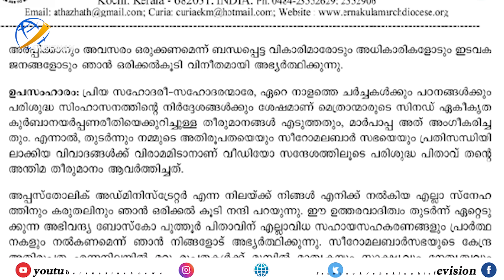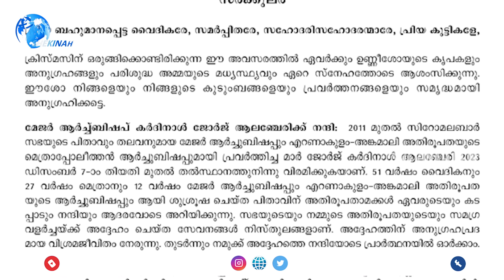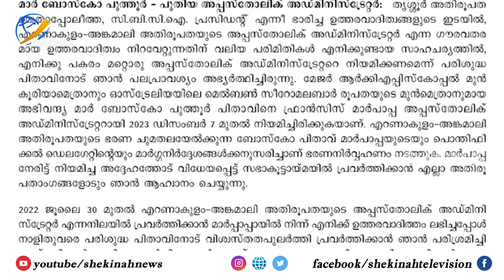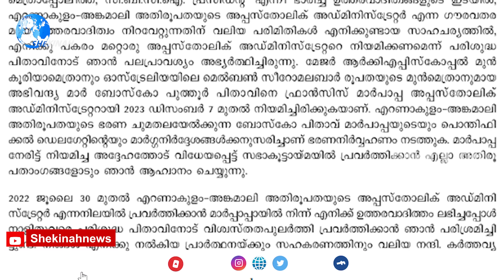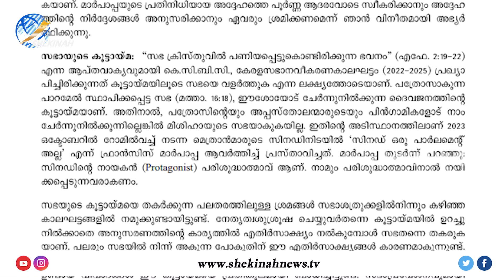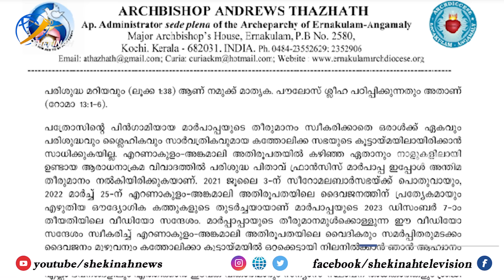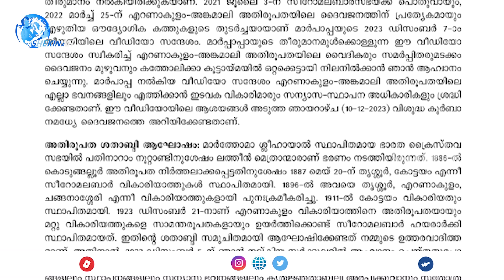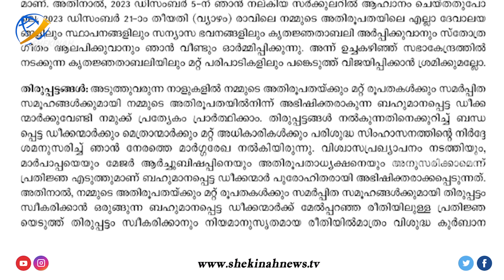താഴത്ത് പിതാവ് സ്ഥാനം ഒഴിയുന്നതിന് മുമ്പ് പുറപ്പെടുവിച്ച സർക്കുലർ പുറത്ത്.. | MAR ANDREWS THAZHATH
തിരുപ്പട്ടം.. ശതാബ്ദി, ഏകീകൃത കുർബാന..പുതിയ നിയമനങ്ങൾ..വ്യക്തത വരുത്തി താഴത്ത് പിതാവ് സ്ഥാനം ഒഴിയുന്നതിന് മുമ്പ്  പുറപ്പെടുവിച്ച സർക്കുലർ പുറത്ത്...| MAR ANDREWS THAZHATH | MAR GEORGE ALENCHERRY | MAR BOSCO PUTHUR | ERNAKULAM ANGAMALY | SYRO MALABAR CHURCH | SYRO MALABAR BISHOPS | SYRO MALABAR CHURCH LATEST NEWS |

Idukki Vision  Channel No:51
Bhoomika :52
Malanad Vision  :56